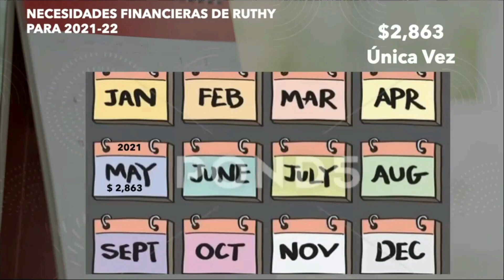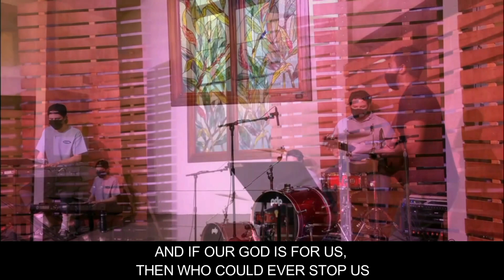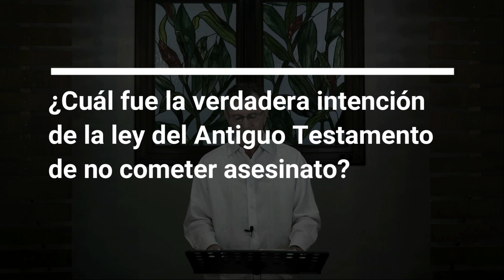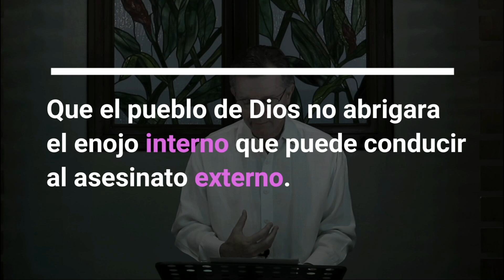No Matarás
Queremos asegurarles que al grabar y transmitir nuestros servicios dominicales a sus hogares, estamos cumpliendo a cabalidad con todos los consejos que nuestros asesores médicos nos están brindando y que están de acuerdo con las directrices del MINSA.

(Toda music cubierta por licencia CCLI #3170302)